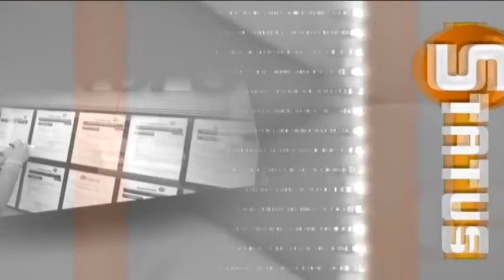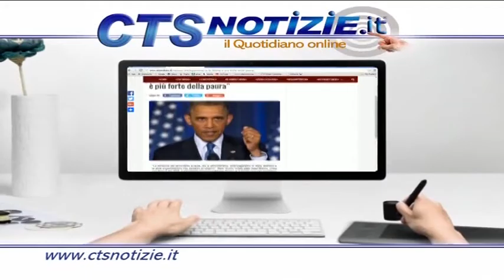Status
SFILA LA SOLIDARIETA